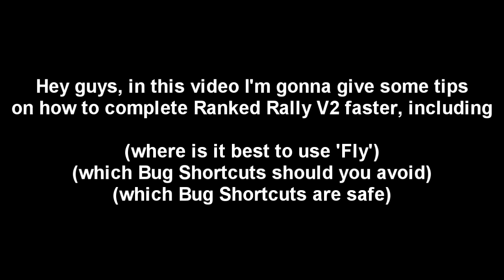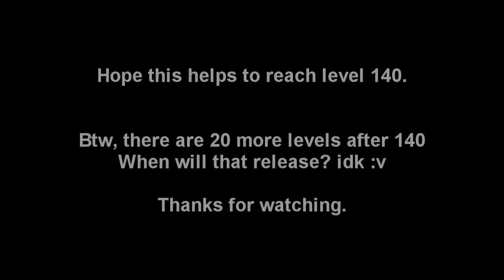Tips to Reach Level 140 in Ranked Rally V2 【Garena Speed Drifters】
some may have difficulties reaching level 140, so here's some tips from me.
shortcut bugs that are safe and not safe to use are also explained here.

Song: The World Of Imagination - Neptunia OST